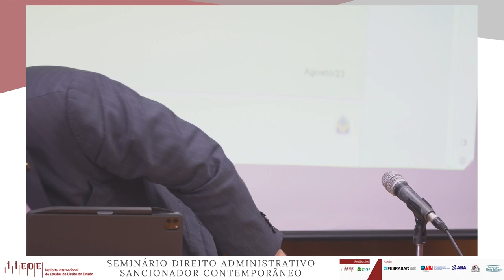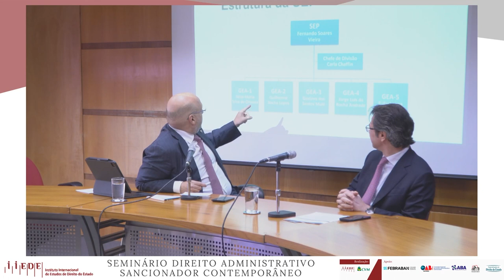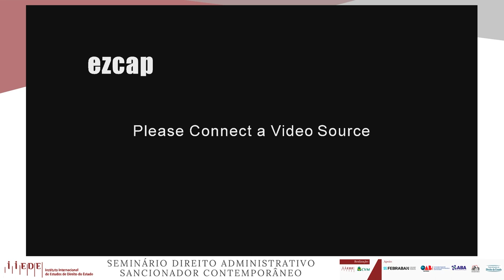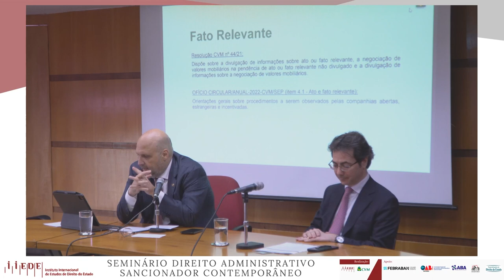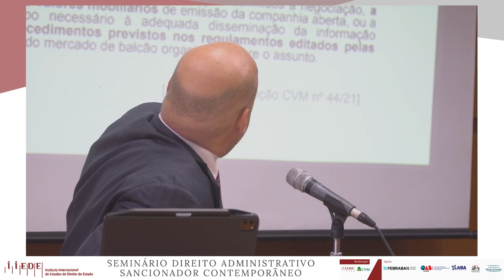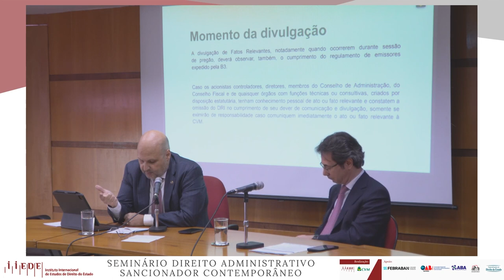SEMINÁRIO DIREITO ADMINISTRATIVO SANCIONADOR CONTEMPORÂNEO -Otto Lobo e Luis Vicente de Chiara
No painel IV do "Seminário Direito Administrativo Sancionador Contemporâneo", promovido pelo IIEDE e pela CVM em 17 de agosto no Rio, Otto Eduardo Fonseca Lobo, diretor jurídico da Comissão de Valores Mobiliários e Luis Vicente de Chiara, diretor jurídico da Febraban, debateram o tema "A supervisão da divulgação de informações contábeis, notícias, fatos relevantes e comunicados ao mercado e de eventuais irregularidades nas negociações com ativos das companhias emissoras".

O CAMINHO MAIS DURADOURO PARA O SUCESSO É A JUSTIÇA

Neste vídeo falei com vocês sobre:
00:00 ➡ Introdução

Sobre Medina Osório:

Fábio Medina Osório , sócio titular do Medina Osório Advogados, exerceu em 2016 o cargo de Ministro-chefe da Advocacia-Geral da União. É presidente executivo do Instituto Internacional de Estudos de Direito do Estado – IIEDE, advogado, doutor em Direito Administrativo pela Universidade Complutense de Madri, onde foi orientado pelo Catedrático Eduardo García de Enterría. É mestre em Direito Público pela Universidade Federal do Rio Grande do Sul.

É presidente da Comissão Especial de Direito Administrativo Sancionador da OAB Nacional (2019/2022). Foi Promotor de Justiça do Ministério Público do RS por mais de 14 anos, aprovado em 1º lugar no concurso da carreira. Foi secretário-adjunto de Justiça e Segurança Pública (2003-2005) no governo Germano Rigotto no Rio Grande do Sul.